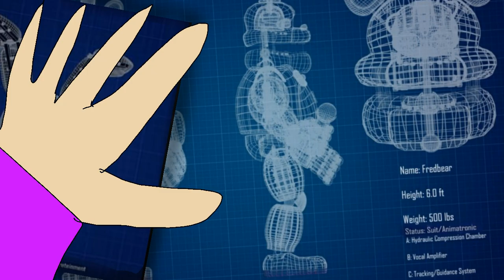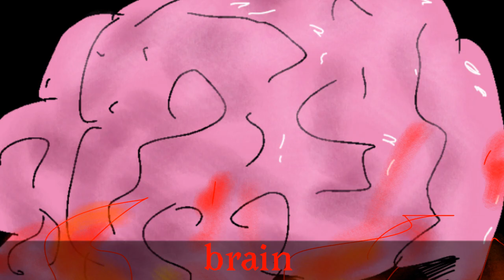Lullabye bye - fnaf last preview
FlipaClip - Lullabye bye